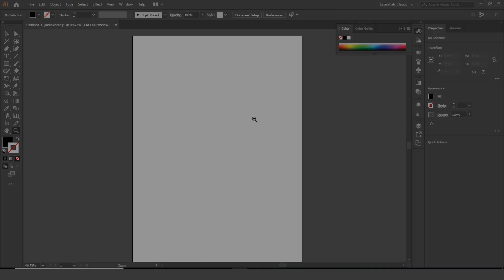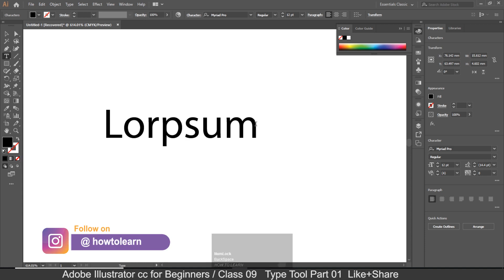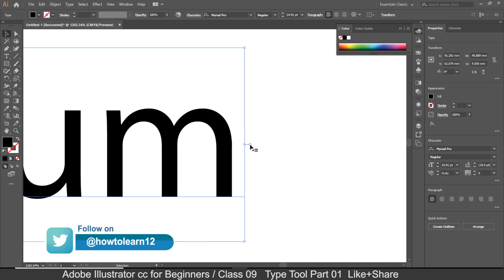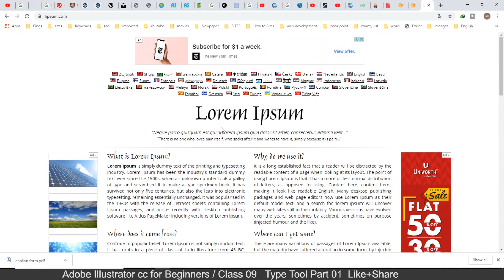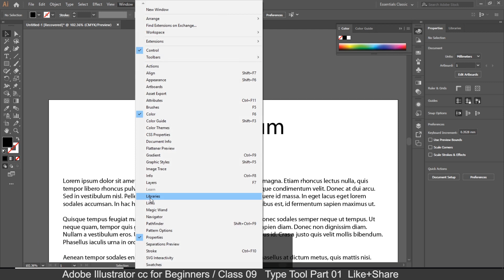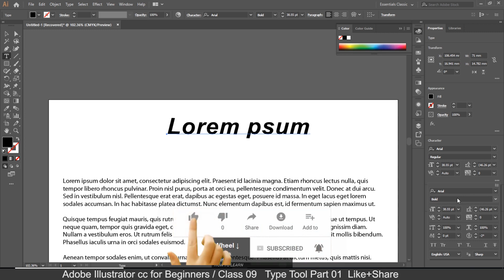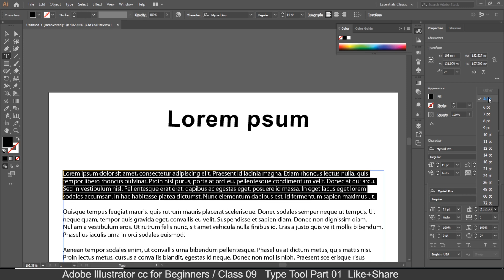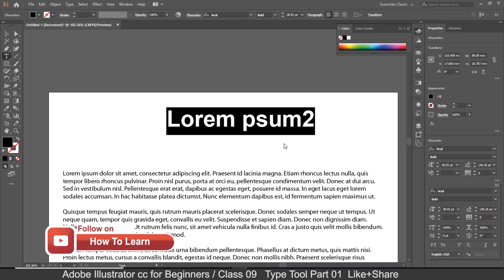Adobe Illustrator CC For Beginners | Type Tool Part 01 | Urdu Hindi | Class 09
After this video you will be able use Type tool and its all options.

Keep watching.
Thanks